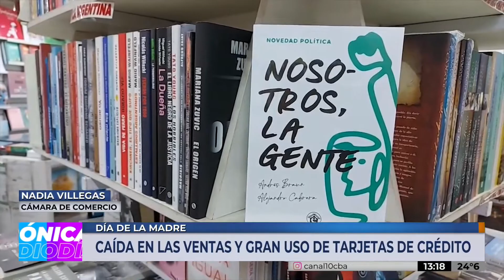Caída de Ventas para el Día de la Madre| "Teníamos mayores expectativas"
El Día de la Madre no cumplió con las expectativas del rubro comercial. Hubo caída de ventas y uso de Tarjeta de Crédito. El ticket promedio fue de $3500.